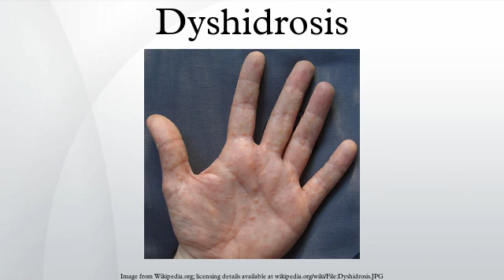Dyshidrosis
Dyshidrosis (/dɪs.haɪˈdroʊ.sɨs/, also known as "acute vesiculobullous hand eczema," "cheiropompholyx," "dyshidrotic eczema," "pompholyx," and "podopompholyx") is a skin condition that is characterized by small blisters on the hands or feet. It is an acute, chronic, or recurrent dermatosis of the fingers, palms, and soles, characterized by a sudden onset of many deep-seated pruritic, clear vesicles; later, scaling, fissures and lichenification occur. Recurrence is common and for many can be chronic. Incidence/prevalence is said to be 1/5,000 in the United States. However, many cases of eczema are diagnosed as garden-variety atopic eczema without further investigation, so it is possible that this figure is misleading.
This condition is not contagious to others, but the compromised integument can increase susceptibility to infection, and the accompanying itching can be a source of psychological duress.